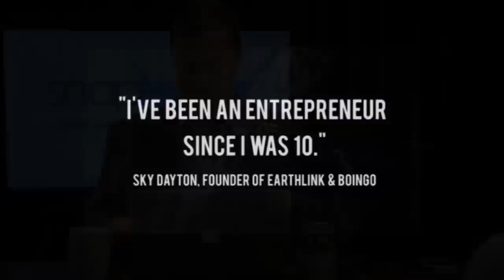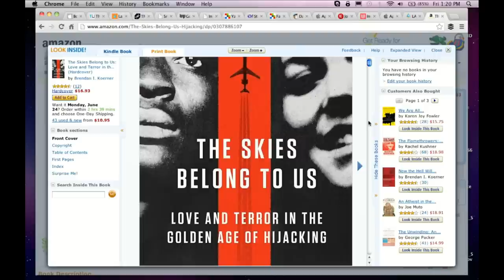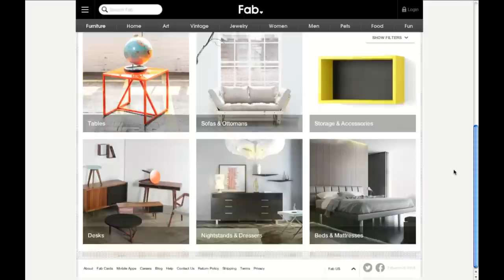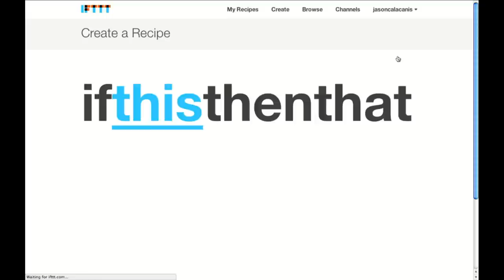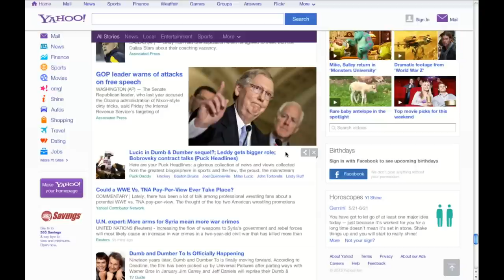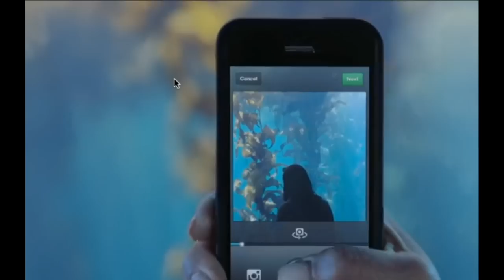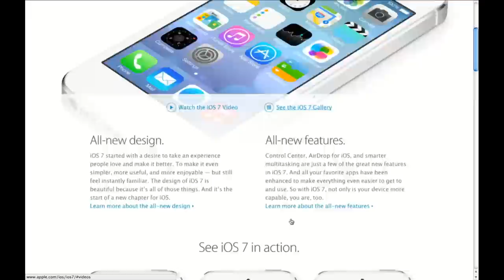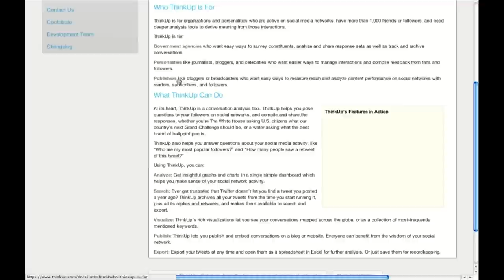- Startups - Instagram Video, NSA PRISM, MakerBot, FAB, John McAfee- TWiST News Roundtable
There's no contract, no trial, and the free plan is always free

Need proper terms and policies for your site? to get started. Terms start at ONLY $299.

Some highlights:
0:03:30 You spent over a year at Google?
0:03:45 What is Boxer?
0:04:45 Where are you, Anil?
0:05:00 What did you do after MovableType?
0:08:00 What is your take on the NSA, Anil?
0:09:30 Do you think it's overreaching?
0:10:15 Jason, is it disappointing that all the internet co's are embracing this?
0:13:00 Is the US hyprocritcal complaining about other countries spying on us?
0:18:00 Thanks to Snapterms for supporting the show!
0:21:00 Jason, what do you think about Fab's valuation?
0:24:15 Jason: You should double down on what you're good at & maybe you'll be great at it.
0:27:45 What do you think of 3D printing, Jason?
0:33:00 Will it make more sense for the average person to own a 3D printer when the technically gets better or incorporates metal?
0:35:30 Do they have 3D printing for fabric?
0:36:45 Big thank you to MailChimp for sponsoring our show.
0:40:25 What has Knowyo been up to?
0:41:15 What do you charge per person?
0:45:00 What is bathsalts?
0:46:15 Is this a good thing for McAfee?
0:47:15 What message board has John McAfee been on?
0:48:30 How many views does the video have?
0:50:45 How are you replacing Google reader?
0:51:00 Does the world need Google reader now that Twitter exist?
0:51:30 What was Marissa Mayer like to work with?
0:53:30 What grade do you give Marissa so far?
0:55:00 Anil, what is your thoughts on Marissa & the Tumblr move?
0:58:45 Should Google have shut down the RSS reader?
1:00:30 Google reader would have been Tumblr like?
1:02:45 Is it too hard for Google reader to spin it out?
1:03:00 Did Google reach out to you, Jason?
1:04:45 Jason, what do you think of Glass?
1:06:45 Which do you prefer: Vine or Instagram video?
1:13:15 What impact does Instragram video have on YouTube?
1:14:00 Can we make a Vine of the best moment of our show?
1:15:00 Are you for or opposed to video (Instagram 2011)?
1:16:15 What do you think? Quickie or Xobni?
1:18:45 Do you remember the first Quickie screenshots?
1:20:00 What grade do you give iOS 7?
1:23:45 How much is catching up to Android?
1:25:00 What does this say about Microsoft?
1:26:45 Did you see the battery swap on the Tesla?
1:28:30 What did FWD.us do that was so controversial?
1:30:15 Andrew, do you want to hear my Tesla story?
1:32:15 Thanks to MailChimp & Snapterms! And check out Boxer.com & ThinkUp.com
1:33:00 What is ThinkUp?

Show our guests some love!